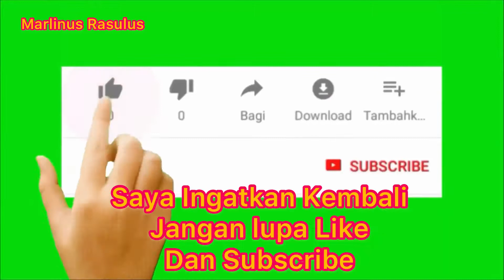Cara Mudah Membuat Sapu/Penyapu Rumahan yang Unik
Pembuatan penyapu ini menggunakan bahan bahan dari alam,tanaman yang sayagunakan untuk membuat penyapu ini adalah tanaman kepompon